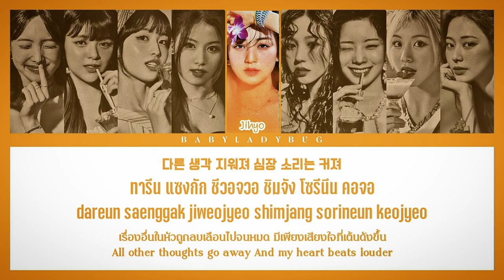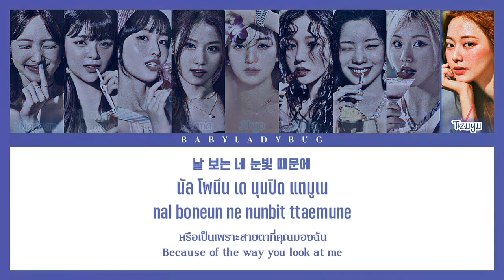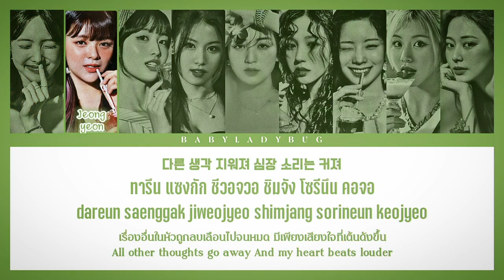[ENG/THAISUB] (트와이스) TWICE - Alcohol-Free Lyrics [Color/Coded/Lyrics ♡ Thai/Eng/Rom/Han]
☆Song information☆
♬ Artist ♡ TWICE (트와이스)
♬ Song ♡ Alcohol-Free
♬ Album ♡ Taste of Love
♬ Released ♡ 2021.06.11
♬ Lyrics ♡ 박진영
♬ Composer ♡ 박진영
♬ Arranger ♡ 박진영, 이해솔

☆More song in the album "Taste of Love"☆
♪ Alcohol-Free ♡ Playing...

☆Colors☆
♡ Nayeon : #~03A9F4
♡ Jeongyeon : #~8BC34A
♡ Momo : #~F38D98
♡ Sana : #~766092
♡ Jihyo : #~FF9800
♡ Mina : #~75C5C7
♡ Dahyun : #~FFC107
♡ Chaeyoung : #~EC6161
♡ Tzuyu : #~3F51B5